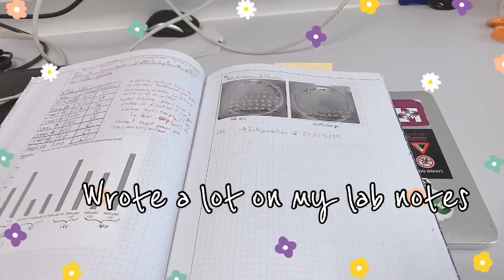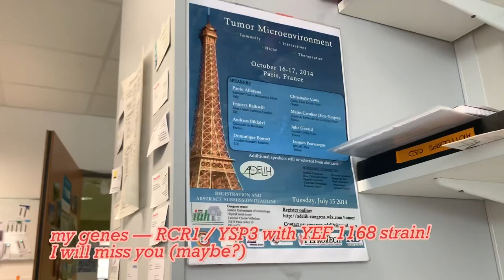Stanford Global Studies Internship At Paris Vlog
During my summer internship at Paris, France, I learned and utilized a battery of molecular genetics tools together with high-throughput in vivo microscopy and image analyses to figure out the chromatin motility.  As the project was directly related to my major and interest, the internship experience became the cornerstone for my further research career. Furthermore, I got a chance to travel around the city Paris as well as Versailles, Nice, and several Normandy regions of France. One of the best memories at Paris was when I watched the Bastille day fireworks in front of Eiffel tower and parade at Champ Elysee on July 14th. It was very entertaining and meaningful experience for me and I recognize that this couldn't have been possible without support from Stanford. I even ate dinner with my Stanford Lab PI and my pre-major advisor who visited Paris for their summer vacation. The most significant thing I learned throughout the internship is an ability to be very precise and meticulous in conducting experiments as well as in writing the lab notes. Furthermore, meeting various people from different background made my eyes open toward the bigger world. Special thanks to Stanford Global Studies Internship program and French-Stanford Center for Interdisciplinary Studies for giving me this opportunity which will remain one of my best experiences during my time at Stanford.